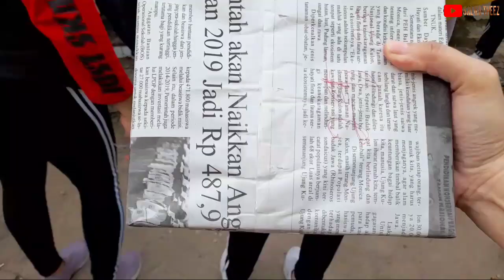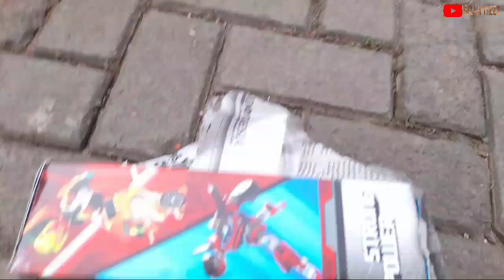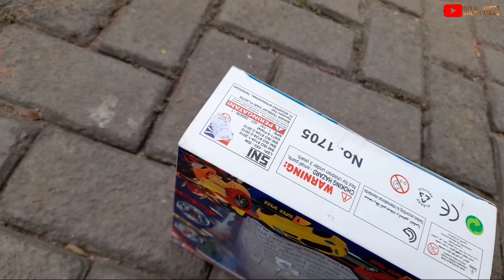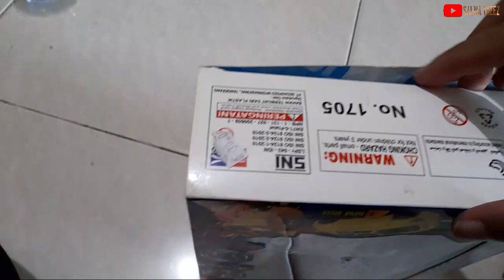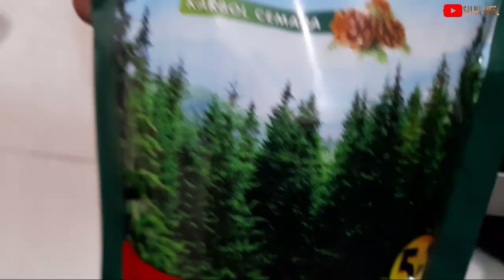Keseruan Tukar Kado Tahun Baru Bersama Mommy Kecce Sipon City | Senam Sehat Mommy Kecce di RT.003